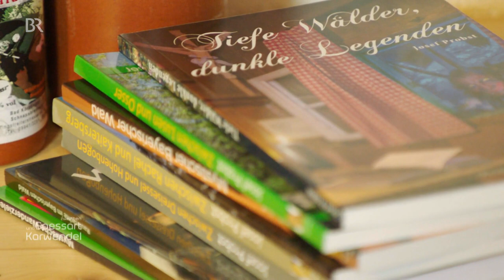Mystischer Bayerwald: Sagen sammeln mit Sepp Probst | Zwischen Spessart und Karwendel | Doku | BR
Die Legenden und Mythen im Bayerischen Wald sind seine Leidenschaft - deshalb ist Sepp Probst aus Regen zum Sagensammler geworden. In den Sozialen Medien ist er damit so erfolgreich, dass er auch immer mal wieder Tipps aus der Umgebung bekommt. Etwa den zu einem Haus, in dem im 17. Jahrhundert eine Hexe wohnte.
Autorin: Birgit Fürst